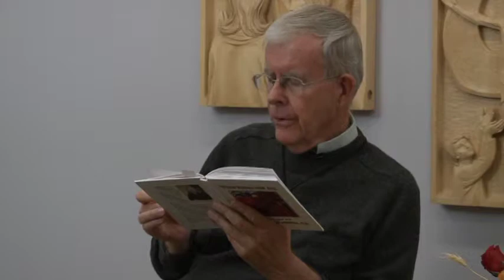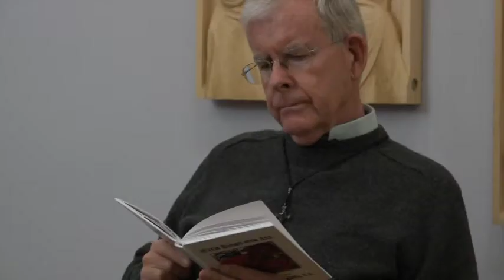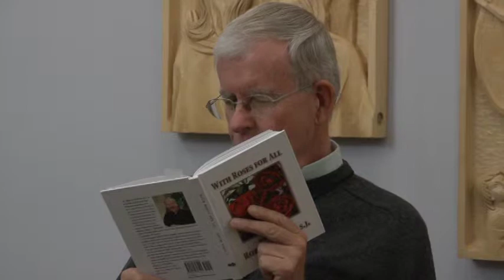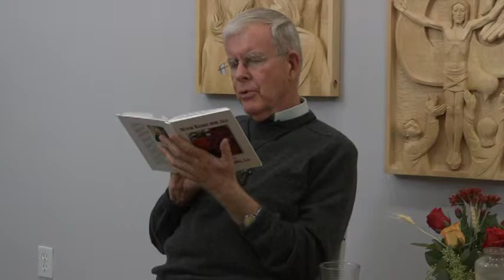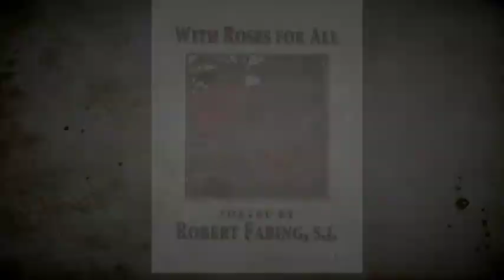With Roses for All - Part 3 of 3